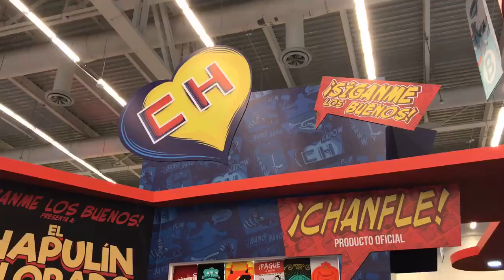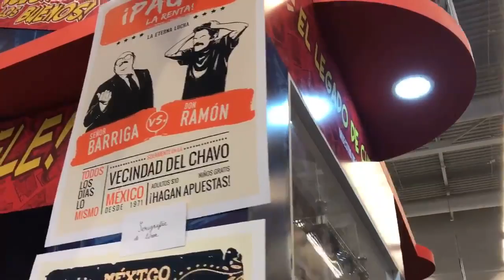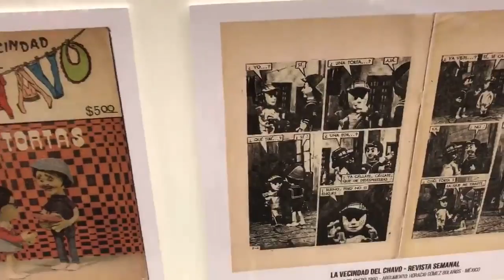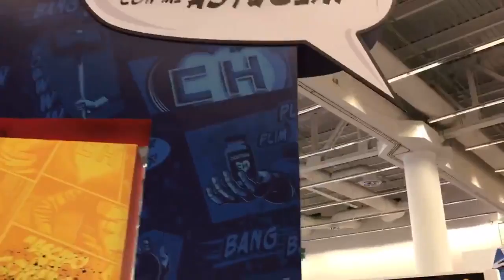CONQUE Día 2 - Chespirito ★Juegos Juguetes y Coleccionables★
Chespirito, Seguimos en Conque2017 y esta vez JuanMa da un recorrido por el Stand de Chespirito dentro de la convención. Ve todos los productos y coleccionables de uno de los representantes más importantes de la comedia Latinoamericana. Video transmitido originalmente en Facebook Live en el segundo día de la Conque 2017.